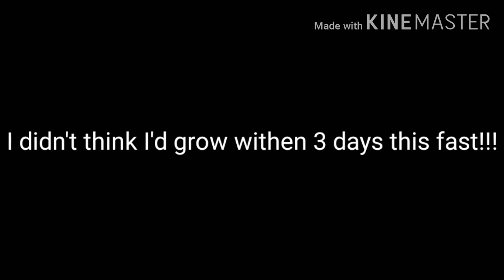Intro/Outro contest!!!! (TYSM FOR 20+ SUBS!) /Read Desc/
The due date will be next Saturday. If you need more time please let me know. Use the hashtag
I think thats it. yeah, bye kings queens and nonbinary royalty!!! (Roman Sanders quote)